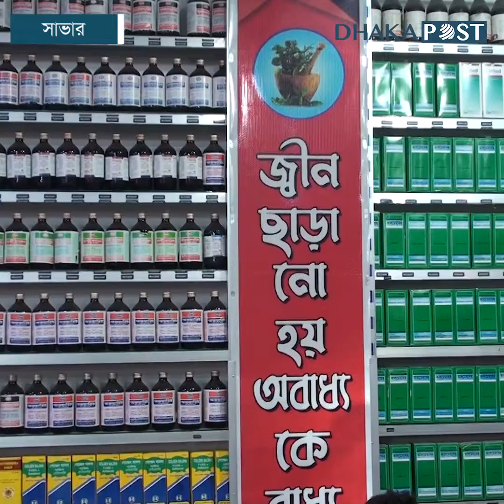দাখিল পাস করে আনোয়ার এখন সব রোগের ডাক্তার | Latest Bangla News | Dhaka Post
রোগ শোকে কাতর ও অসুস্থ মানুষের অত্যন্ত আস্থার পাত্র হলেন ডাক্তার। ডাক্তারের শরণাপন্ন হলে কিছুটা হলেও সুস্থতা বোধ করেন রোগী। তবে সেই ডাক্তার যদি ডাক্তারি পড়াশোনা না করেই রোগীর চিকিৎসা দেওয়া শুরু করেন তাহলে রোগীর কি অবস্থা হবে ভাবা যায়?